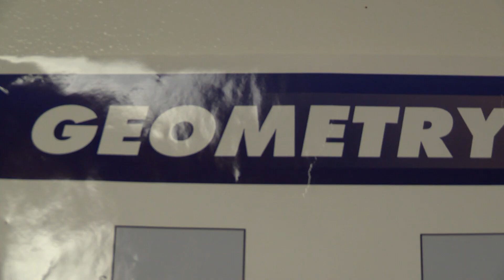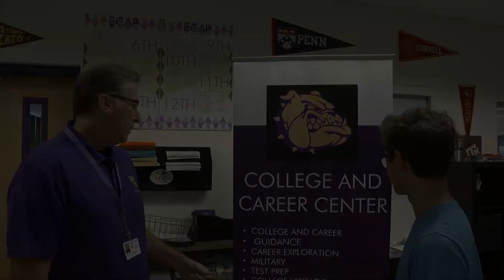BVTV Weekly Announcements Aug 17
Let's get excited for this season kickoff! So much going on...